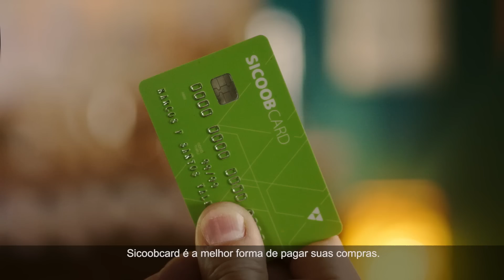Compras que viram prêmios | Sicoobcard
Compras que viram prêmios
Com o Sicoobcard, você junta pontos e pode resgatar produtos, passagens aéreas e até crédito na fatura!